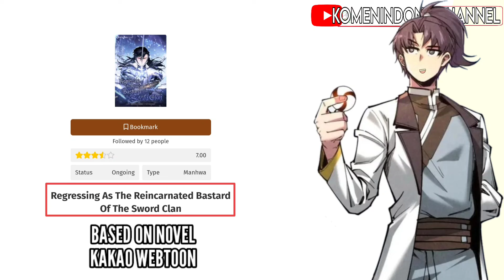INIMAH BAGUS BANGET | BACA DONK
Dah lama mimin gak rekomendasiin manhwa baru,
Cek dulu aja seru loh